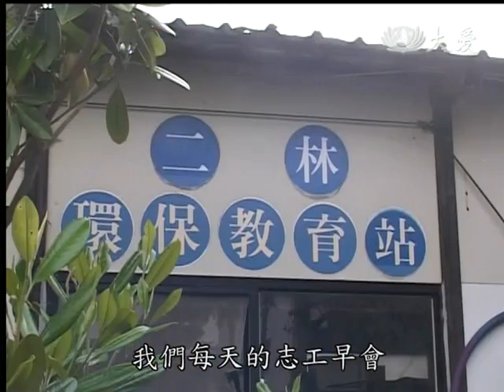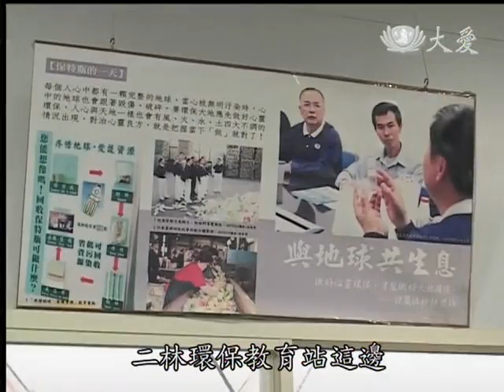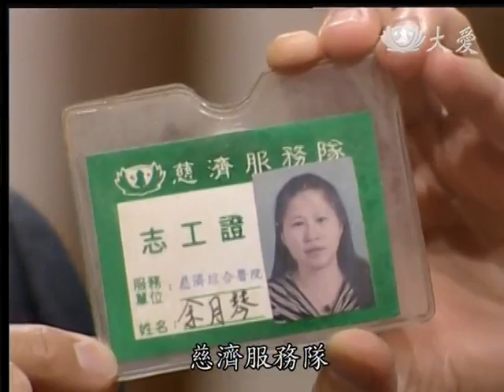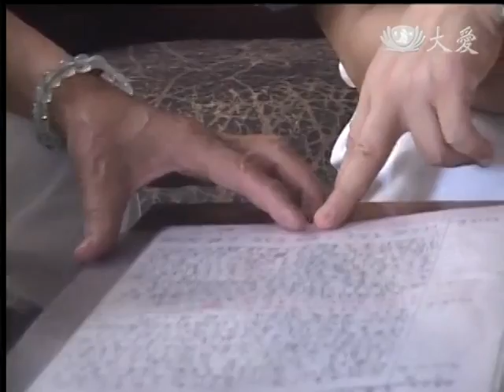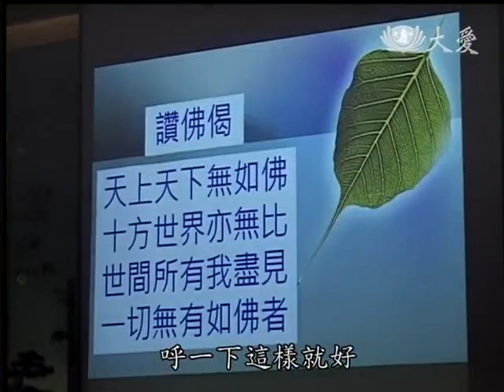20131210《大愛人物誌》彰化--羅仕淵師兄、余月琴師姊的故事